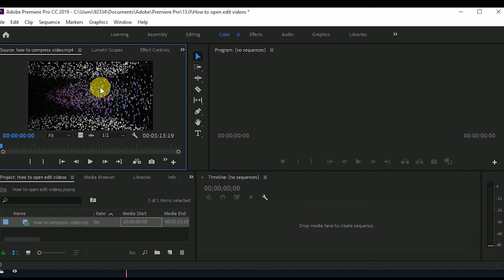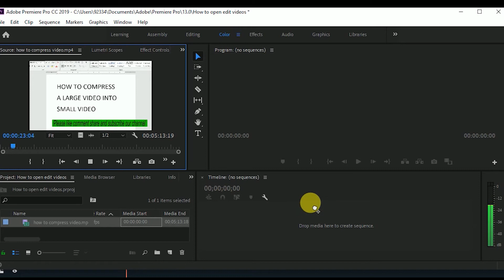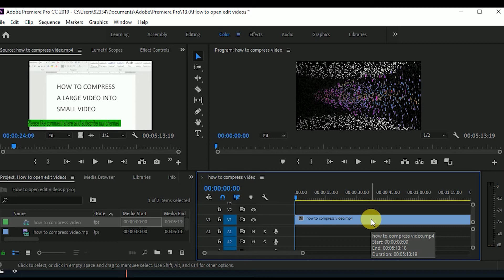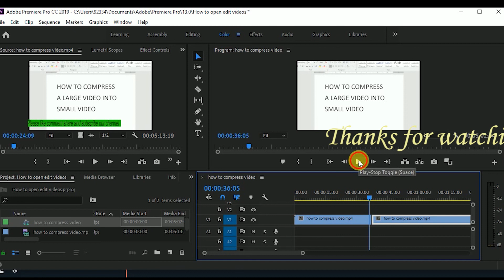how to edit video in adobe premiere pro 2019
In this video, I wish to educate you regarding how to edit video in adobe premiere pro 2019,  how to cut video in adobe premiere pro,  how to delete track in adobe premiere pro how to edit voice tracks, how to add sound tracks

I would like to tell you such nice tips and tricks in this video if you follow them you can easily compress your all types of large videos into small size without losing its quality.

Category
Science & Technology

how to cut video in adobe premiere pro,
how to delete track in adobe premiere pro
how to edit voice tracks.

Category

qawali

Naat Sharif